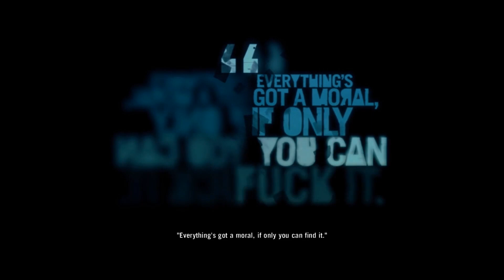Jolo Plays Far Cry 3 in 1080p - Gameplay Walkthrough [All in] Episode 27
Far Cry 3 is an open world role-playing first-person shooter video game developed by Ubisoft Montreal in conjunction with Ubisoft Massive, Ubisoft Red Storm, Ubisoft Reflections, and Ubisoft Shanghai and published by Ubisoft for Microsoft Windows, Xbox 360 and PlayStation 3. It is the sequel to 2008's Far Cry 2. The game was originally set for release on September 4, 2012 in North America and September 6 in Europe; however, it was subsequently delayed until November 29, 2012 for Australia, November 30 for Europe, and December 4 for North America due to the developers tweaking the final release version of the game.

Far Cry 3 is set on a tropical island found somewhere at the intersection of the Indian and Pacific Oceans. The main goal of the game is to save your kidnapped friends and escape from the islands and their unhinged inhabitants.
Gameplay

Far Cry 3 is an open world first-person shooter, which also features role-playing game elements including experience points, skill trees, and a crafting system. The player has the ability to take cover behind objects to break enemies lines of sight and also to peek around and over cover and blindfire. The player will also have the ability to perform silent "takedowns" by performing melee attacks from above, below, or close behind. The game's narrative director, Jason Vandenberghe, said that the story mode map will be around ten times larger than in the game's previous installments, indicating that it is still an open world sandbox game. Players will be given the ability to survey and plan out their attacks with stealth takedown combinations and also tag enemies with your camera in order to track their movement once they break the player's line of sight.
Plot

Far Cry 3 returns the series to a tropical island setting, similar to the first game and unlike the second game, which took place in an African savanna setting. Players will assume the role of protagonist Jason Brody, part of a group of friends on vacation who are captured by Vaas, the leader of a group of pirates working for a slave trafficking ring. Jason escapes and now seeks to rescue his friends. In the short trailer that was the first footage released of the game in development, Jason interacts with Vaas (voice, motion capture and facial motion capture by Michael Mando), who gives an unsettling monologue about the nature of insanity before trying to drown Jason by anchoring him to a cinder block and throwing him into a natural pool of water that has clearly been used repeatedly for this purpose.

Early developer interviews provided little about Jason's backstory, aside from the fact that he possesses a strong skillset as a combatant and survivalist that give him a fighting chance in the desperate circumstances he constantly finds himself in during the events of the game.

More recent interviews have hinted at a change to the story in that Jason is now emphasized to be a man out of his element, with no particular training who just happens to be caught up in the island's chaos as he searches for his friends. At the same time, the story will try to invoke that after a time on the island, it will start to have an effect on the protagonist, showing another side of Jason's personality, according to producer Dan Hay. Developers have also stated that the intended tone of the game will be one of realism and intensity and an attempt to invoke a visceral and constant feeling of danger in the player.
Development

In August 2010, PC Gamer reported that development of Far Cry 3 was in "full swing" at Ubisoft Montreal. In the same month, Game and Swedish retailer Webhallen listed the game for a 2010 release, which didn't happen. In January 2011, Ubisoft declined to comment on speculation that Far Cry 3 would be hitting shelves in October after Game Informer listed the game as an October arrival in its 2011 preview feature.

In February, the Official PlayStation Magazine suggested that the game was due for release at the end of 2011 as the following quote suggested, "Start taking the malaria medicine in preparation: Far Cry 3 could be arriving before the end of the year." This statement was withdrawn in next month's edition where it was stated that the game would be shown on 2011's E3 and that the release date would be bumped back to 2012. In May, the CVs of a couple of stuntmen listed Far Cry 3 as one of their previous projects.

Far Cry 3 will feature a sandbox editor.